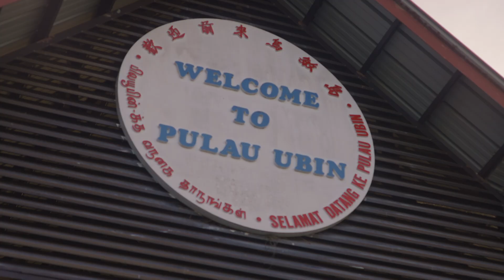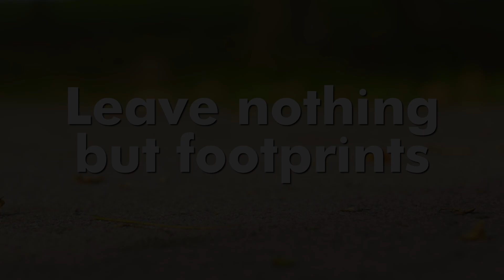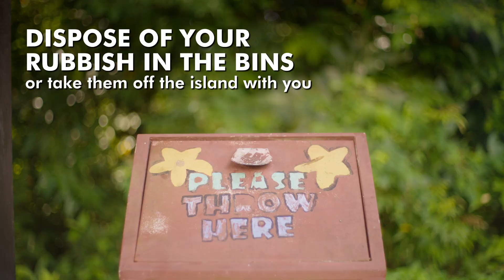Camping In Pulau Ubin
Camping in Pulau Ubin is an exciting way to experience the great outdoors.

Watch this video to find out what you need to know about camping in Pulau Ubin!

This video is part of a 4-part video series on Pulau Ubin. Click the links below to watch the rest of the videos!